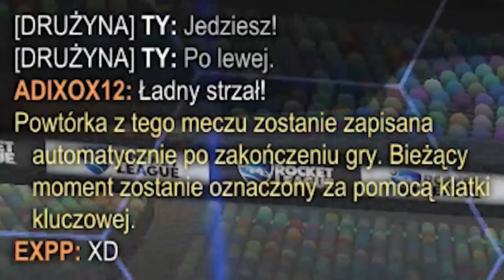corner read na mistrza w tym fachu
Klip z gry Rocket League.
Corner read na najbardziej znanym z tego zagrania polaku :D